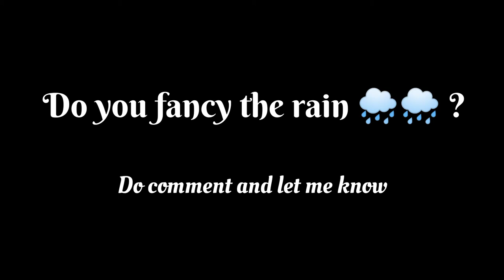10 minutes relaxing rain sounds | Deep sleep music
10 minutes of Relaxing Music for deep sleep and meditation.

Just close your eyes and enjoy the music and if not, Enjoy the beautiful visuals of nature.

Please refrain use of the same for any fraudulent purpose.

Music tracks (in order of appearance) :
- Happy whistling Ukulele (opening sound)
- Uplifting Instrumental music
- Deep relaxing meditation music
- Gentle relaxing harp music
- Calm relaxing piano music
- Meditative ambient warm synth pad

(By various artists)

(By various artists)